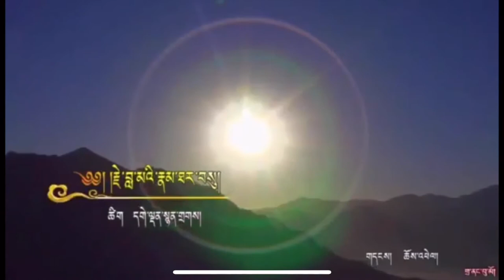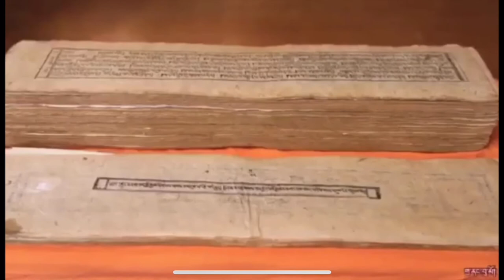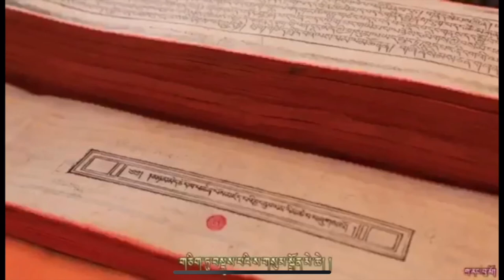རྗེ་བླ་མའི་རྣམ་ཐར་བསུ། གཞས་པ། ཆོད་འཕེལ། Je Tshonghapa Khen no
རྗེ་བླ་མའི་རྣམ་ཐར་བསུ། གཞས་ཚིག དགེ་ལྡན་སྙན་གྲགས། གཞས་པ། ཆོད་འཕེལ།
This song dedicated to a great master, Je Tsongkhapa  ("The man from Tsongkha",[1] 1357–1419), usually taken to mean "the Man from Onion Valley", born in Amdo,[2] was a famous teacher of Tibetan Buddhism whose activities led to the formation of the Gelug school of Tibetan Buddhism. He is also known by his ordained name Losang Drakpa (Wylie: blo bzang grags pa) or simply as "Je Rinpoche" (Wylie: rje rin po che). Also, he is known by Chinese as Zongkapa Lobsang Zhaba,[2] He was the son of a Tibetan Longben Tribal leader who also once served as an official of the Yuan Dynasty of China.[2]

In his two main treatises, the Lamrim Chenmo (Wylie: lam rim chen mo) and Ngakrim Chenmo (Wylie: sngags rim chen mo), Tsongkhapa meticulously sets forth this graduated way and how one establishes oneself in the paths of sutra and tantra.